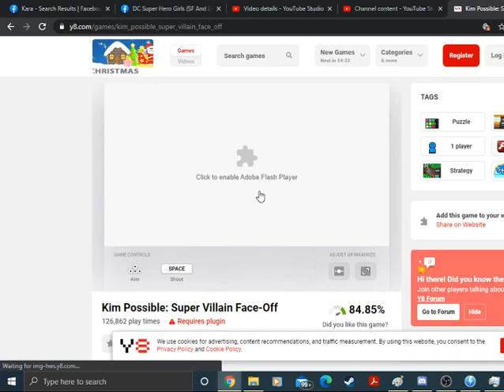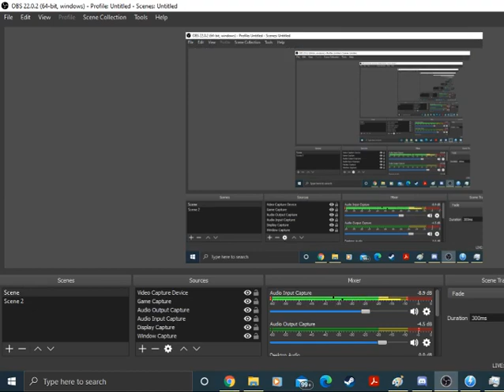2020 Christmas Festival of Games (Part 14)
Time for segment 14 of the festival with Kim Possible Super Villain Face Off, Will we defeat Drakken for Christmas?